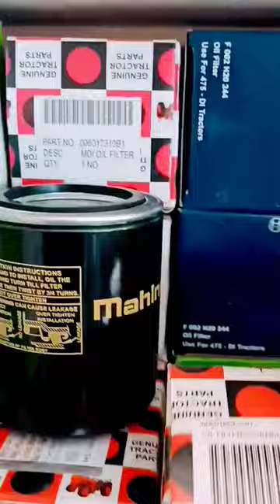mahindra_475_575_yuvo_dhruv_oilfilter 006016642V91 oilfilter mahindra_tractor_oilfilter shorts